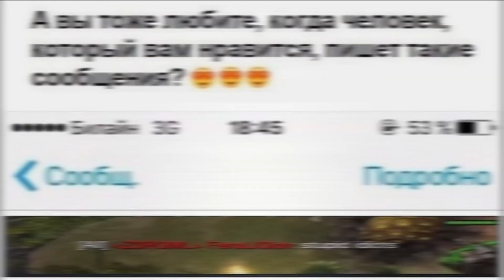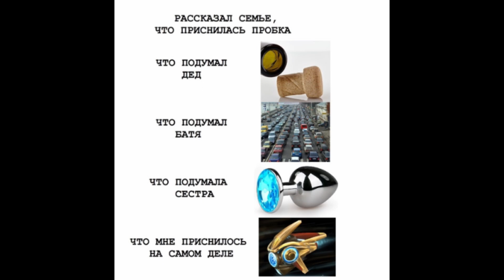StarMemes #2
2 Часть мемов по старкрафту! Наслаждаётесь видосом)

Музыка из видео -- Nico Staff -- Fast and Run